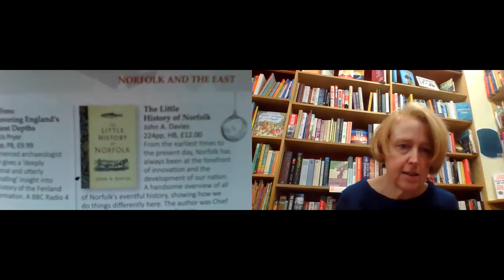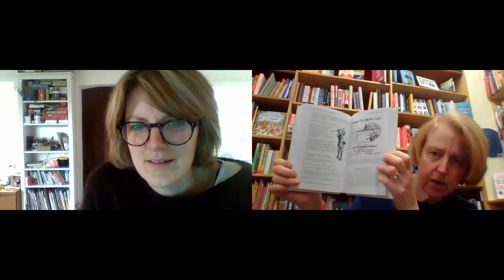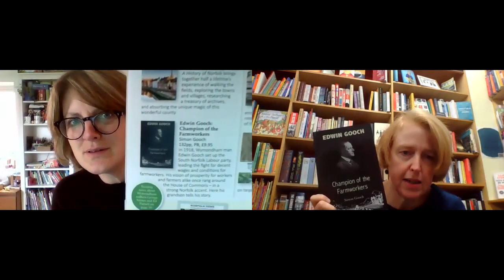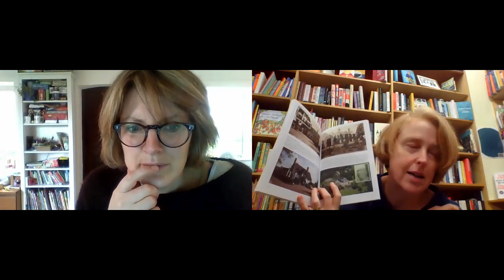Books at Lunchtime 15: Local history | Kett's Books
Em and Tracy meet for a lunch break of virtual browsing around the local history section. Books include:
History of Norfolk by Chris Barringer

The Little History of Norfolk by John A Davies

The Little Book of Norwich by Neil Storey

When War Came to Wymondham by Adrian and Ann Hoare

Edwin Gooch, Champion of the Farm Workers by Simon Gooch

Diss toNorwich (disused railways series)

Wymondham and District Through Time

Old Ordnance Survey Maps